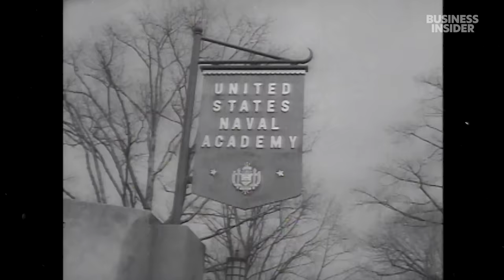How Annapolis Cooks Feed 4,400 Navy Midshipmen In 20 Minutes | Boot Camp | Business Insider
Every day, a team of cooks and waitstaff serves 13,500 meals at the United States Naval Academy in Annapolis, Maryland. Midshipmen gather for every meal in the historic King Hall, the dining hall in T-shaped Bancroft Hall — the largest single-building dormitory in the world. Staff at King Hall can prepare 2,000 pounds of shrimp, 3,000 hamburgers, or 2,500 pounds of chicken a day for the 4,400 midshipmen seated at the 392 tables in the dining hall.

Business Insider visited King Hall to see cooks prepare an estimated 500 pounds of sauerkraut and 7,500 wursts for their annual Oktoberfest dinner and celebrate the Navy’s 248th birthday by slicing a cake with a ceremonial sword.

MORE BOOT CAMP VIDEOS:
What Citadel Military College "Knobs" Go Through On Day One At The Controversial School | Boot Camp